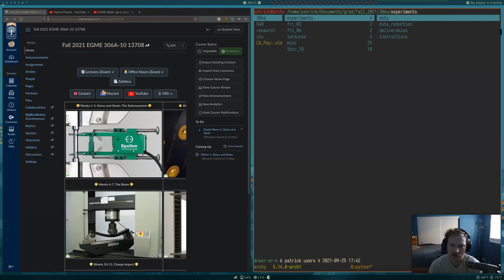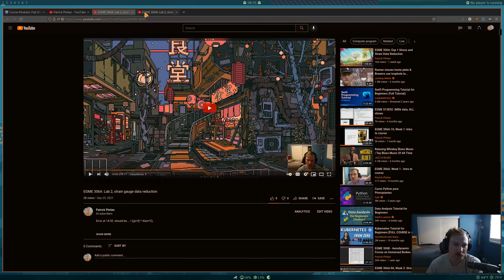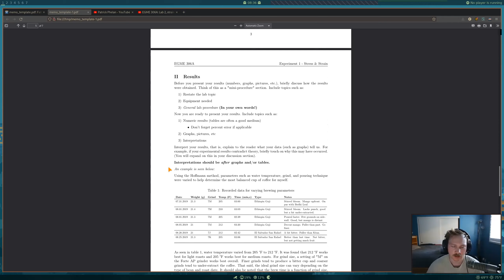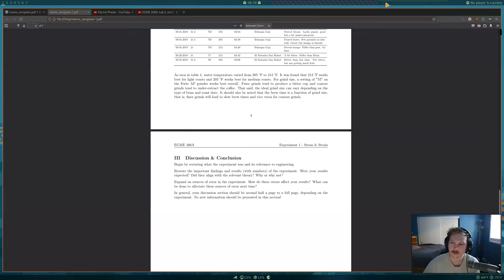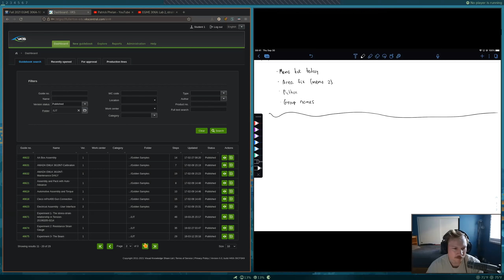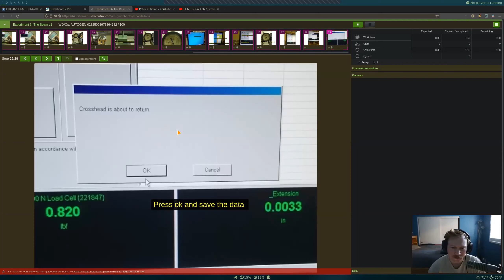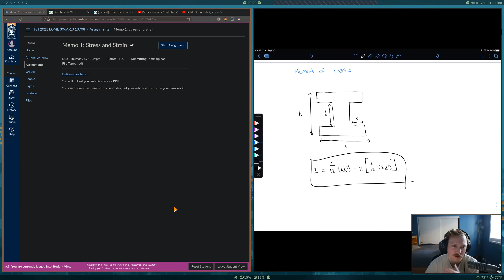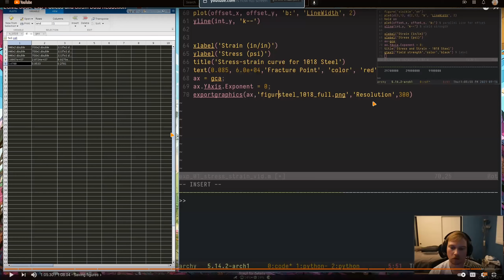EGME 306A-10, Week 6: The Beam Lecture